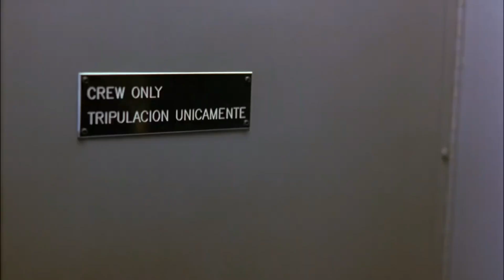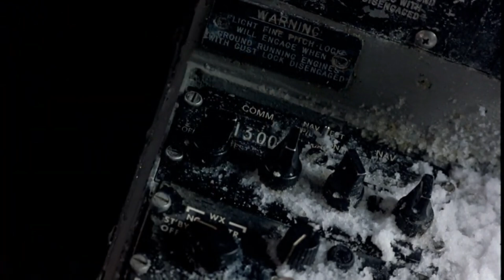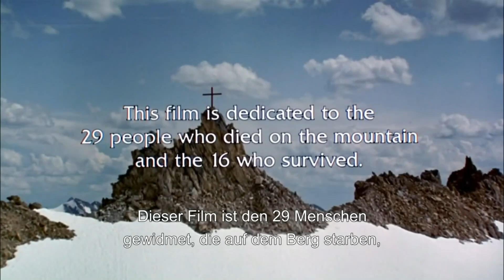Survival Interesting Story | Alive (1993) Hollywood Survival Movie Explained in Hindi/Urdu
This story is about Team going to Chili for Game. When they fly over mountain and their airplane engine got damage. In last they safely landed over mountain but plane damaged. Now they waiting for rescue and get help. No one help them and they do not have food to survive. Three friends decide to cross mountain and wanted to go back green land. After 60 days they back to green land. In this way they send help to other friends and rescue them.

Credit : All Pictures Belong to Alive (1993)
Director
Frank Marshall
Writers
Piers Paul Read . John Patrick Shanley